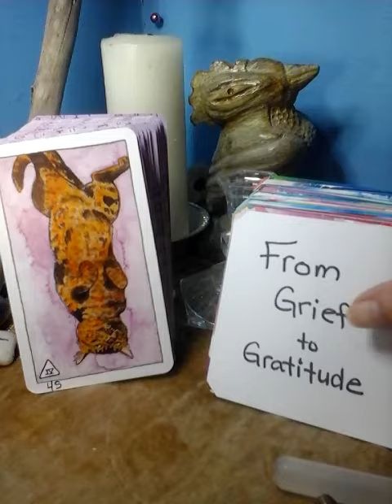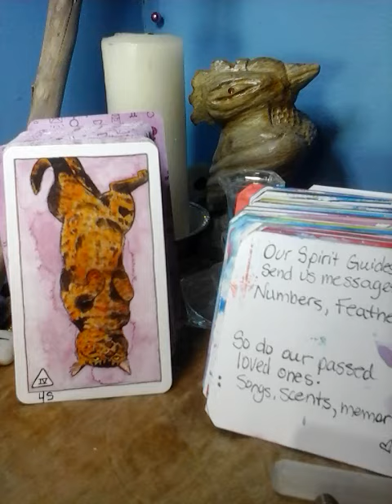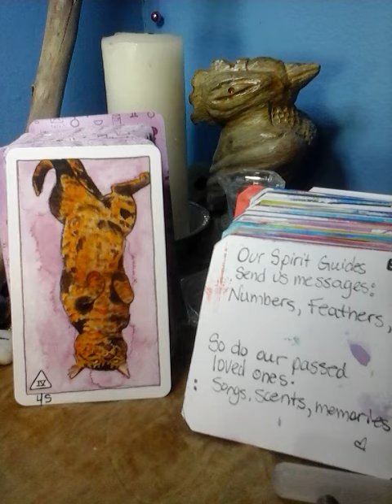Messages for You from Spirit. Rest & Gratitude Day 51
Join the EarthStars Members - Monday Member Livestreams & Extra Cards in Readings it's only $3.99/mo to join! See you inside

From Grief to Gratitude Deck Diary Companion Book

Thank you for choosing me as your tarot, oracle, and angel card messenger.
Char
xoxox

This channel does not substitute for professional help in any way.
I promote what I love at no cost to you. These services do not substitute for professional advice.
You are always able to make your own choices and use free will.